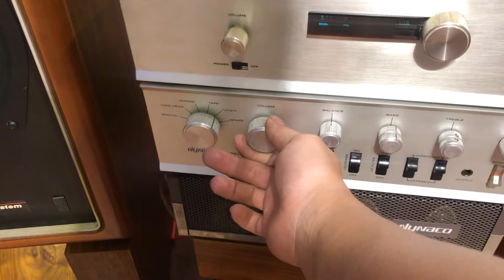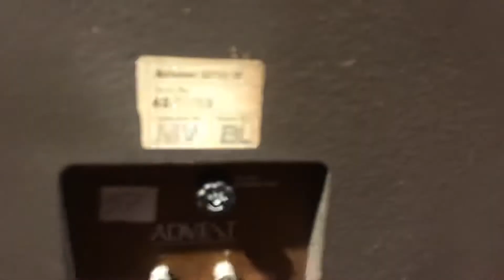Advent thùng bầu mỹ cho các tín đồ nhạc vàng hoặc bolero giá đã bán ☎️0948602386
Advent thùng bầu mỹ cho các tín đồ nhạc vàng hoặc bolero giá 7tr5 ☎️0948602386